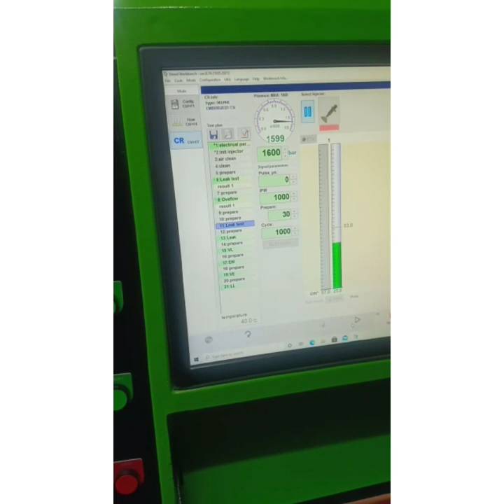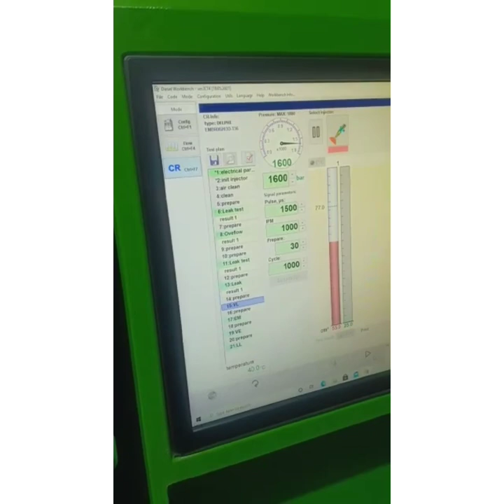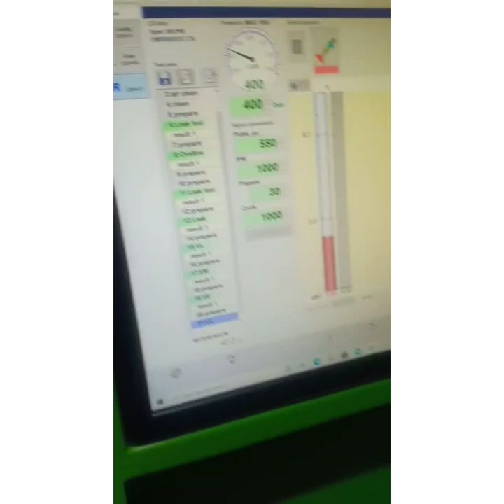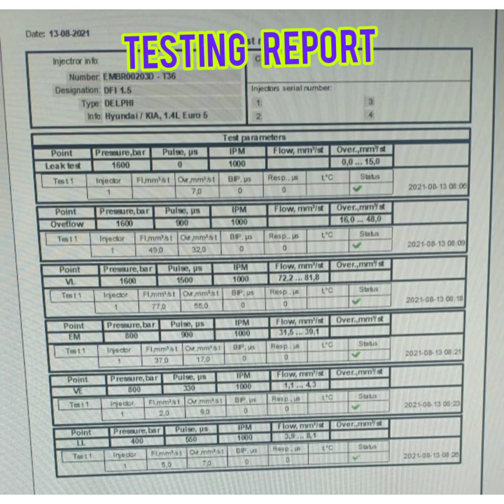EMBR00203D DELPHI INJECTOR TESTING